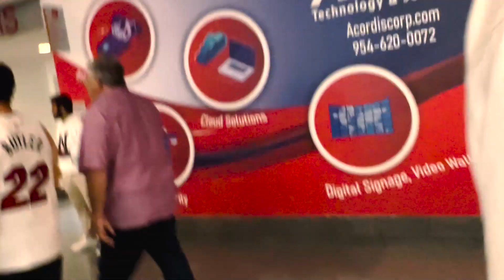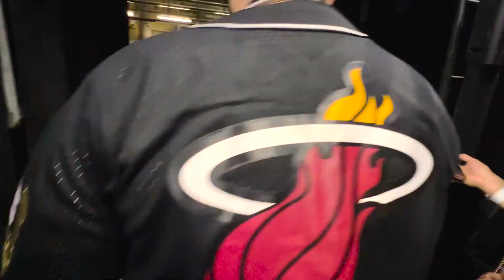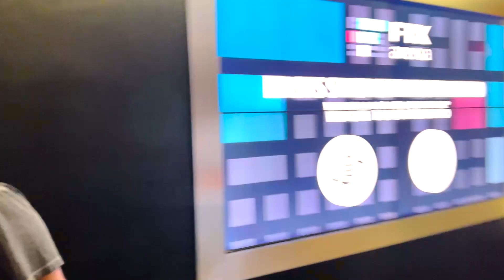MV🅿️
Postfach:
24118 Kiel
Deutschland

Impressum:
24118 Kiel
Deutschland